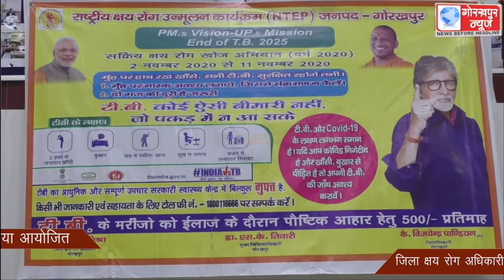जिला क्षय रोग केंद्र में मीडिया संवेदीकरण बैठक किया गया आयोजित, जिला क्षय रोग अधिकारी (डीटीओ) ने कहा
जिला क्षय रोग केंद्र में मीडिया संवेदीकरण बैठक किया गया आयोजित, जिला क्षय रोग अधिकारी (डीटीओ) ने कहा, क्षय रोग उन्मूलन में स्वास्थ्य विभाग की होगी अहम भूमिका